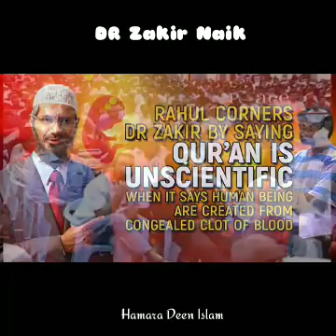Quran is Scientific or no Ask Question by a brother | Dr Zakir Naik